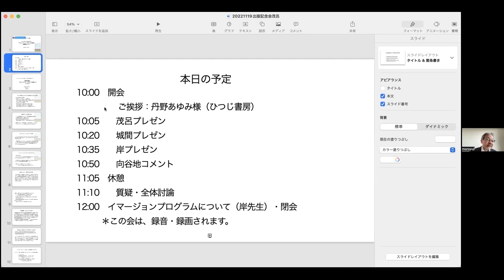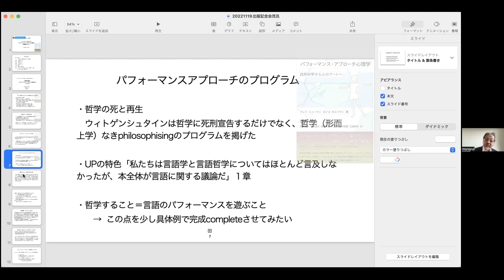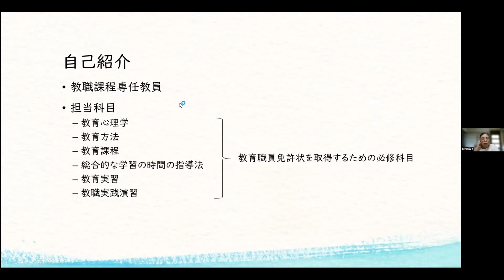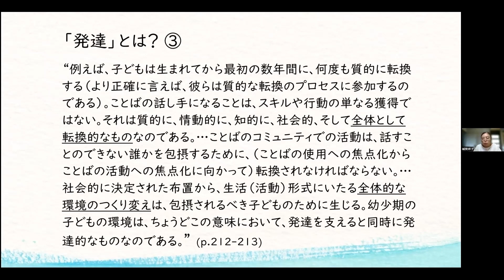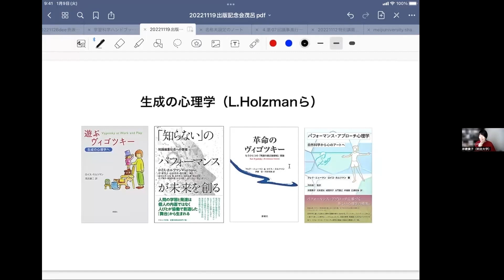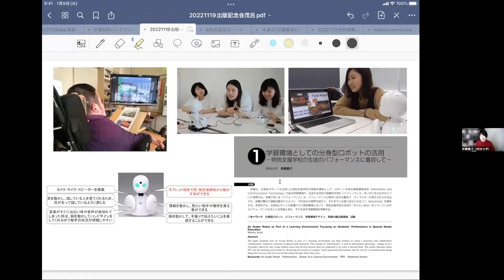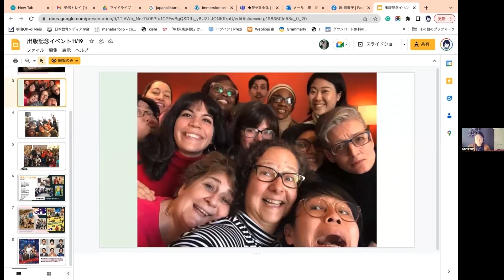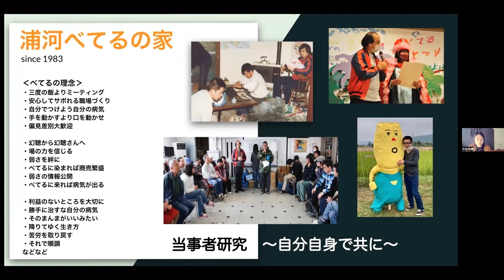『パフォーマンス・アプローチ心理学』（フレド・ニューマン、ロイス・ホルツマン著 茂呂雄二監訳）出版記念イベント「パフォーマンス・アプローチ入門：３人の翻訳者が基本的な考え方を解説する会」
この動画は、『パフォーマンス・アプローチ心理学　自然科学から心のアートへ』（フレド・ニューマン、ロイス・ホルツマン著　茂呂雄二監訳）出版記念イベント「パフォーマンス・アプローチ入門：３人の翻訳者が基本的な考え方を解説する会」（2022年11月19日開催）の収録動画です。
当日は、質疑応答の時間がもうけられていましたが、本動画では、訳者による解説とコメント部分のみを公開しています。

「パフォーマンス・アプローチ入門：３人の翻訳者が基本的な考え方を解説する会」

解説する人：岸磨貴子（明治大学）
　　　　　　城間祥子（沖縄県立芸術大学）
　　　　　　茂呂雄二（東京成徳大学）
コメント：　向谷地愛（East Side Institute主催International Class卒業生）

内容：
この度、ニューマン＆ホルツマン著『パフォーマンス・アプローチ心理学』の刊行に合わせて、以下のようなセッションを企画しました。
『パフォーマンス・アプローチ心理学』は、ニューマンとホルツマンのパフォーマンスに基づく心理学の考え方と方法論を詳しく述べた本です。しかし、学問的議論のスタイルというよりも、心理学がどのように生まれて、現在どのような姿をし、どのようにして未来の新しいアートとしての心理学に成長するのかについて物語のスタイルで書かれています。この物語から、心理学の未来をさまざまに想像してみたいと思います。今回は、翻訳者のうちから三人が、この本をどのように味わいインスピレーションを受けたのかを述べ、それに対して１年間ホルツマンたちが主催する研修機関International Classで学ばれた向谷地愛さんからコメントをいただきます。

00:00:00　　タイトル
00:00:16　「心理学の意味：『パフォーマンス・アプローチ心理学』のインパクト」（茂呂雄二）
00:16:20　「心理学と教員養成」（城間祥子）
00:31:38　「play, performance, 生成, アート, 共創 」（岸磨貴子）
00:48:27　　コメント（向谷地愛）

『パフォーマンス・アプローチ心理学　自然科学から心のアートへ』（フレド・ニューマン、ロイス・ホルツマン著　茂呂雄二監訳　岸磨貴子・北本遼太・城間祥子・大門貴之・仲嶺真・広瀬拓海訳、ひつじ書房、2022）詳細↓